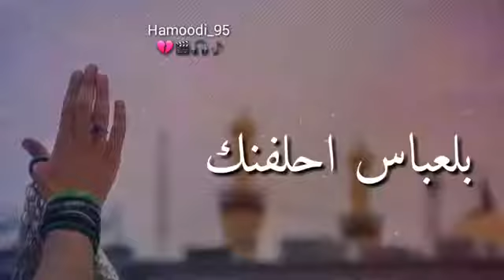بلعباس احلفنك يالحسين♡♥♡